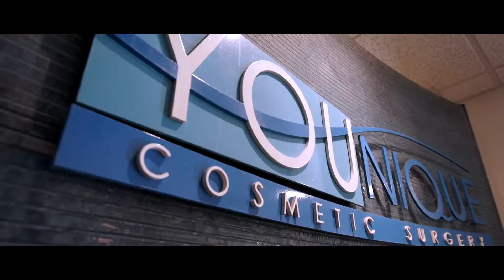Cosmetic Surgeon & Med Spa in Los Angeles - Expert Doctors for BBL & Breast Augmentation Surgery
Dr. Mark Youssef is one of the best cosmetic surgeons in Los Angeles. Operating out of 1551 Ocean Ave #200, Santa Monica, CA 90401, Younique Cosmetic Surgery & Med Spa has successfully performed over 10,000 successful surgical procedures and 15,000 non-surgical procedures.

Visit a trusted medical spa local to Los Angeles. Our most popular cosmetic surgery procedures include Brazilian butt lift, breast augmentation, liposuction and vaginal rejuvenation. Our most popular non-sirgical treatments include Botox, Juvederm, CoolSculpting and Plasma Facial Rejuvenation.